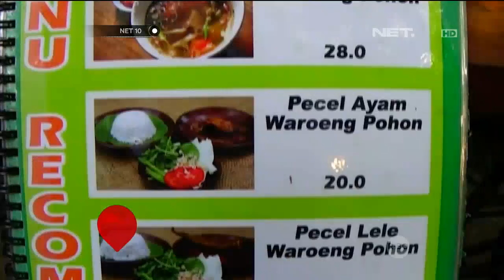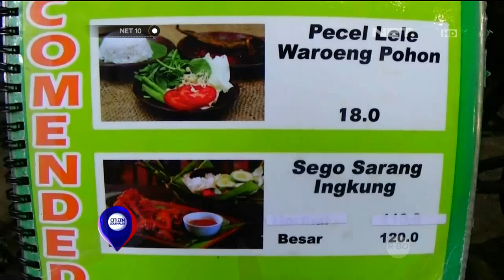Restoran dengan Nuansa Alami - NET 10